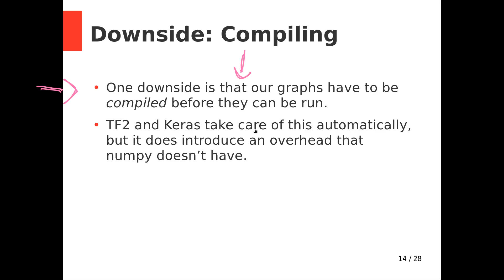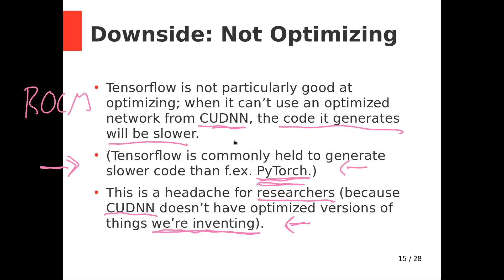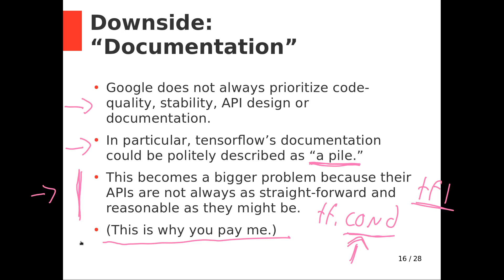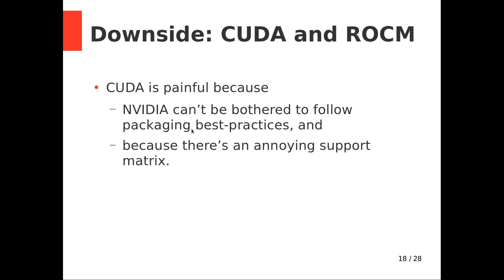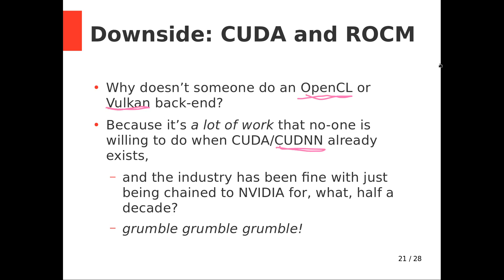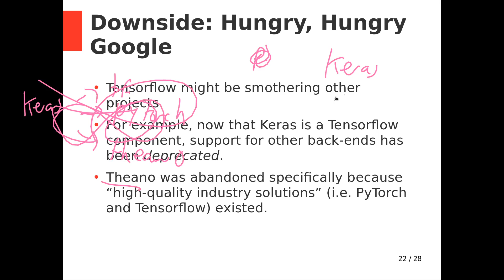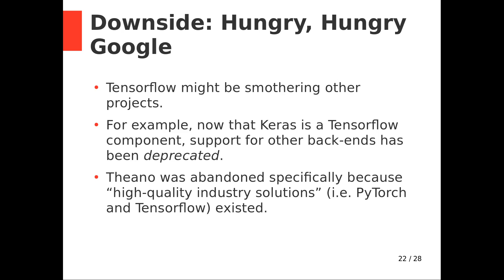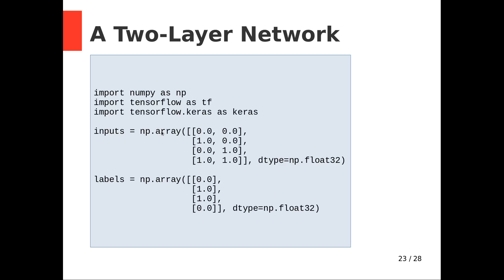Downsides to Tensorflow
A few tensorflow downsides -- hey, not everyone's perfect.